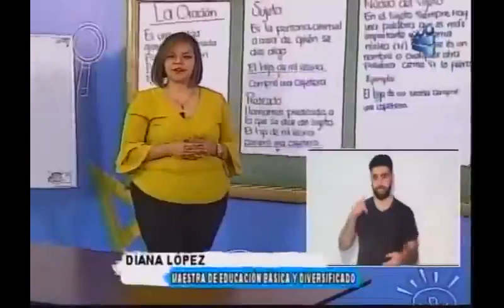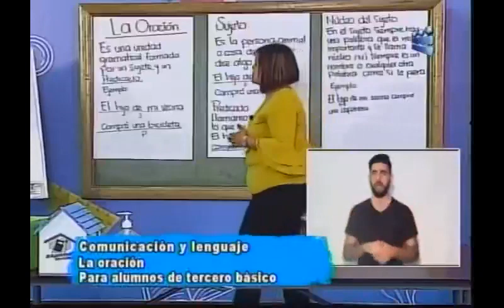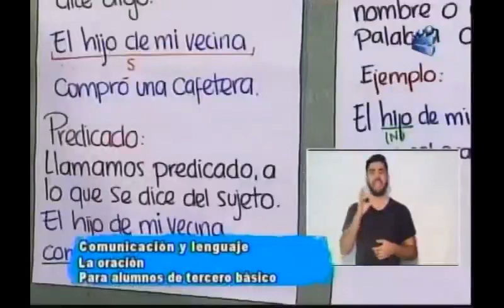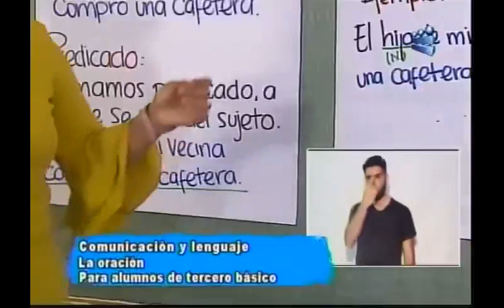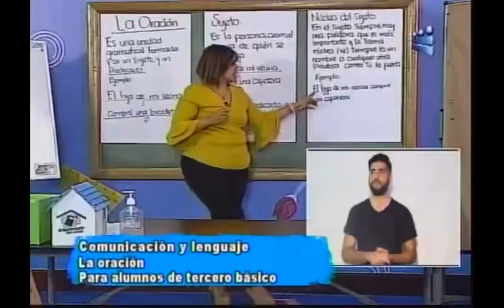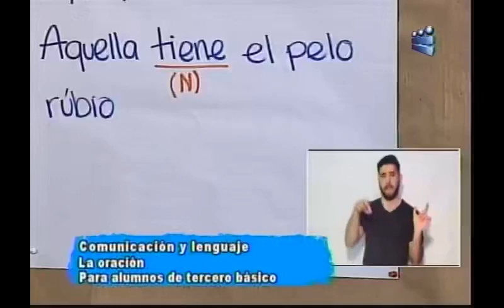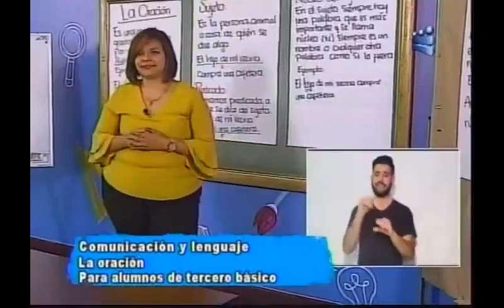151020 CANAL 13 APRENDO EN CASA 3RO BÁSICO COMUNICACIÓN Y LENGUAJE